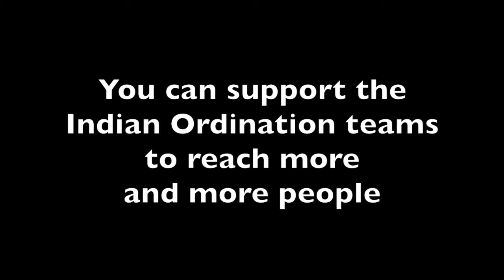Growing the Women's Order in India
Dhammacharini Vijaya talks about the growth and work of the Women's Ordination team and how they reach out to women all over India.